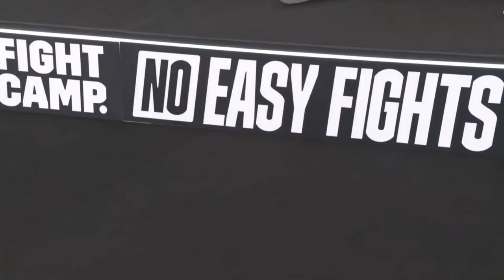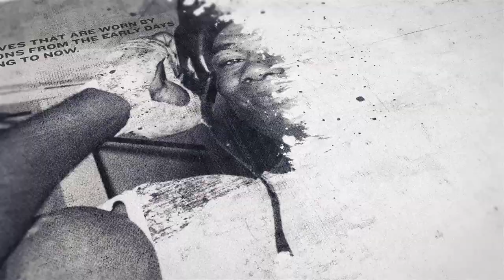'I NEED TO WIN' - CONFIDENT LEIGH WOOD TAKES ON CAN XU FOR WBA WORLD TITLE (FULL) PRESSER w/ HEARN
'I NEED TO WIN' - CONFIDENT LEIGH WOOD TAKES ON CAN XU FOR WBA WORLD TITLE / FULL PRESSER w/ EDDIE HEARN